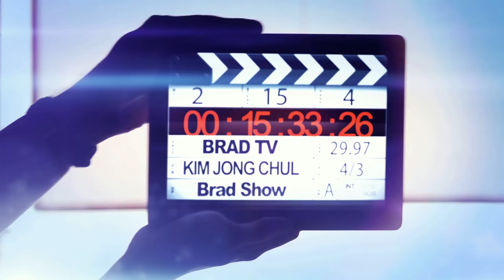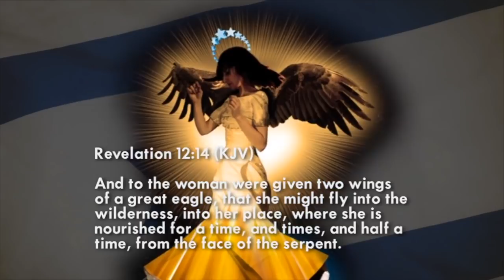[Brad TV] Brad Show [ENG SUB] Irvin Baxter 2 “The End Times and Jesus’ Return”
As prospects of a third world war increases,
Will a third of our world be wiped out in this coming war?
What kind of world alliance will Israel face in the coming conflict?
And what can we expect of the second coming of our King Jesus?
All this, we hear from Irvin Baxter of End Times Ministries